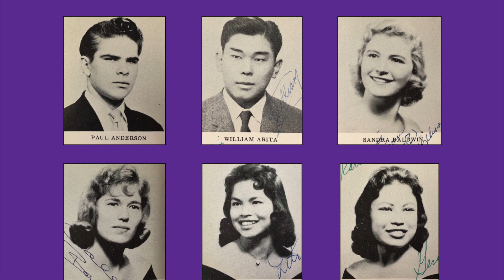Blast From The Past - October 5, 2019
Get Ready for the 60th Reunion of Armijo High School's Class of 1959.